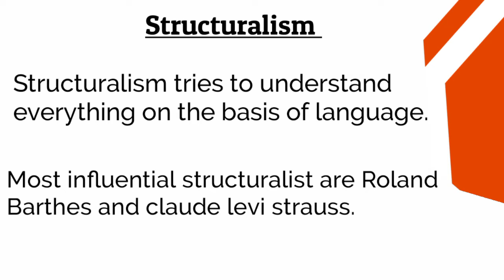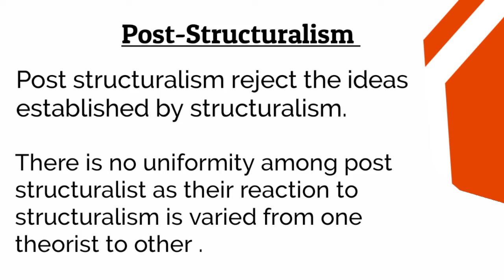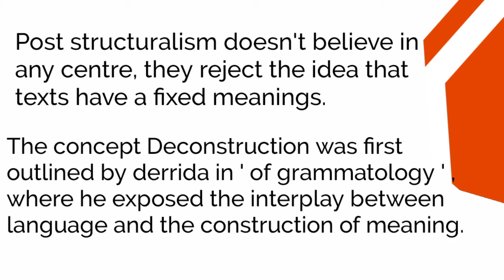Structuralism and Post structuralism|Literary Theory|6th SEM|Kannur University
Structuralism
post structuralism